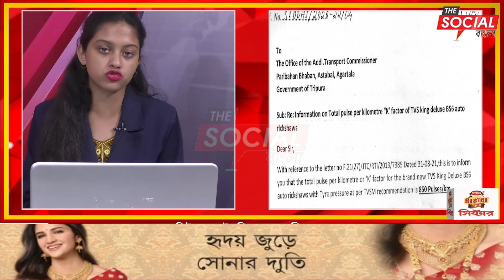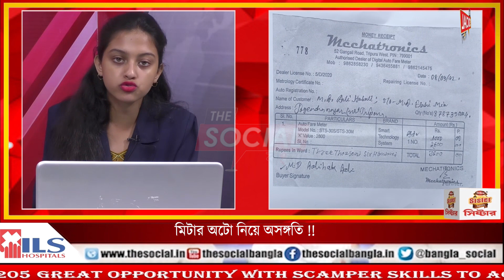মিটার অটো নিয়ে অসঙ্গতি !! PART-2